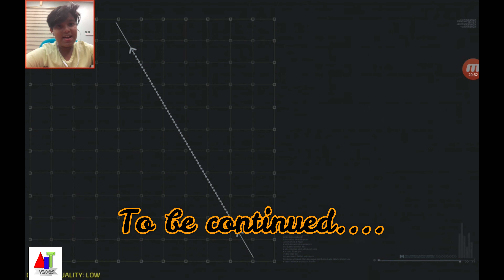Vlog 13 | Gaming Vlog 2 | Call of Duty | Part 1| AIT Vlogs